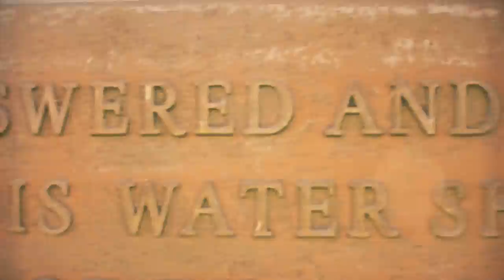Baltimore Ledge - "One High" (OFFICIAL MUSIC VIDEO)